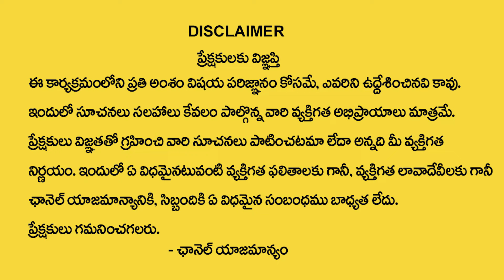సింహరాశి జూన్ 2024 రాశి ఫలితాలు | Simha Rasi Phalalu June 2024 | Leo Horoscope | SumanTV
WATCH► సింహరాశి జూన్ 2024 రాశి ఫలితాలు | Simha Rasi Phalalu June 2024 | Leo Horoscope | SumanTV